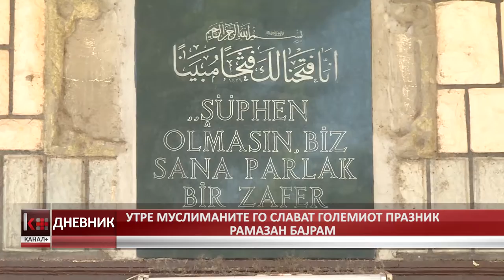УТРЕ МУСЛИМАНИТЕ ГО СЛАВАТ ГОЛЕМИОТ ПРАЗНИК РАМАЗАН БАЈРАМ